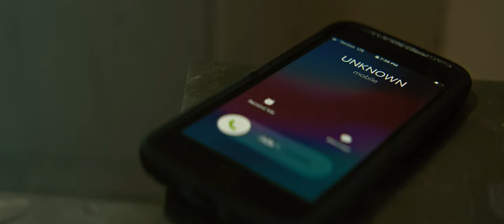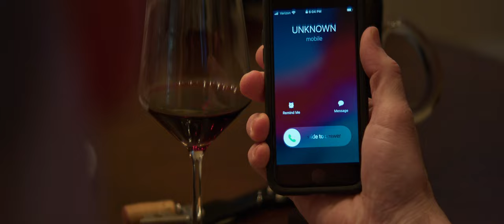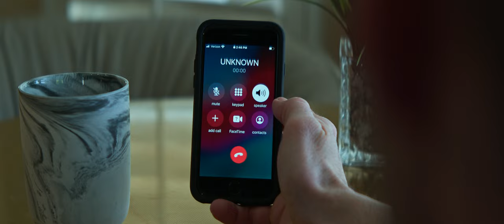Homecoming - Short Film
A man returns home to his family after years away trying to leave a very dark life and past behind him. But can he truly escape?

Director: TJ Penton
Writer: Rich Hevner

Cast:
Rich Hevner - Tommy
Trinity Swearington - Kim
Chadda Rhu - Ma
Tianna Tuamoheloa - Sara
Joseph Adu - Billy
Edson Penate - Buck